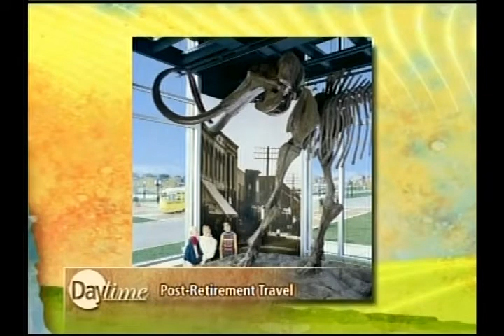Senior Travel Deals - Daytime TV Show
Today's seniors are healthier and more active than ever.  So it's no surprise that they are traveling the world.  Here to share some great Senior Travel Deals that won't break the bank is Daytime's own Getaway Girl, Casey Wohl.